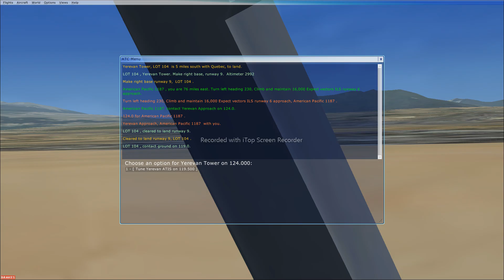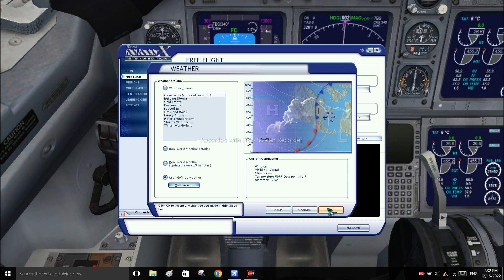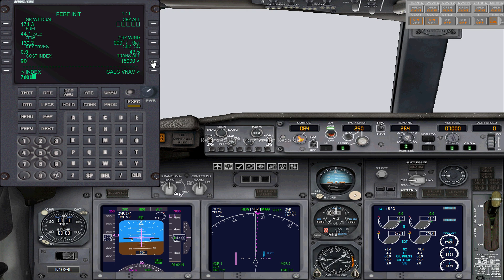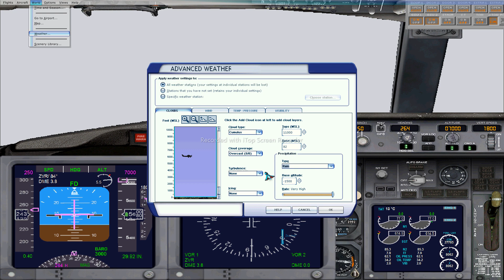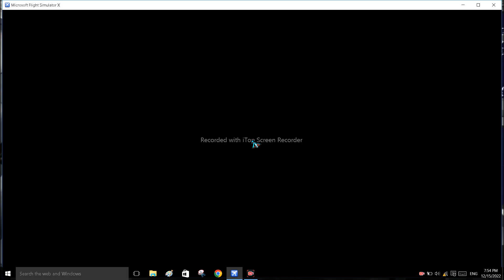B737-800 ILS landing in bad weather too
I know first landing is very bad, I download this plane and idk why but auto brake is don't working. Second landing is better but not in the airport center. Idk why ILS land me not in the center of airport, I think because it is just game.